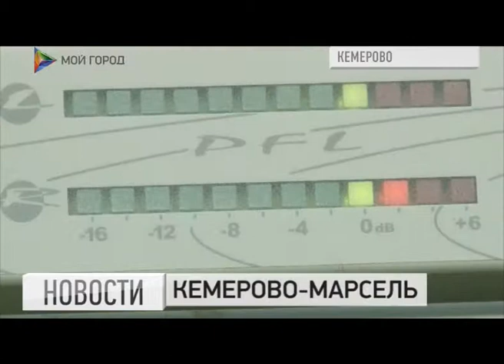До Кемерова первый раз добралась российская группа с французским названием